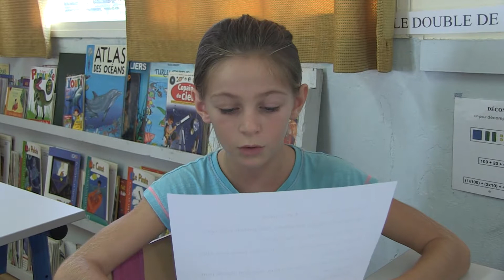GRAND CANAL RESSENTIS VIDEO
Les élèves expriment leur ressenti sur cette expérience particulière.